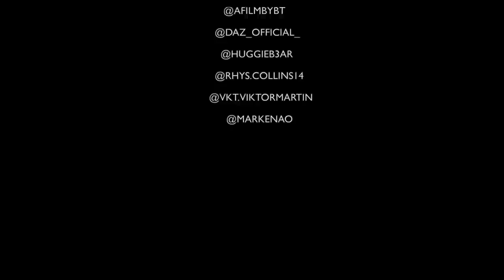🇮🇪 YoungDaz x Huggie B3ar - 6 Nights [Music Video] | GRM Daily